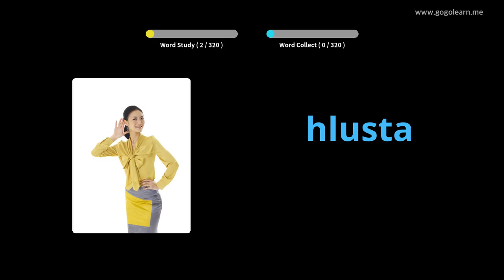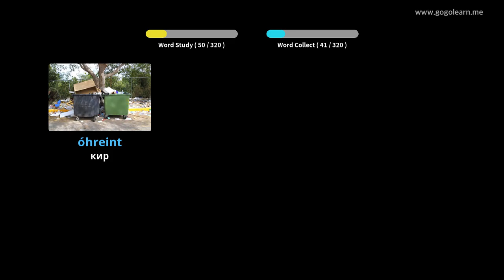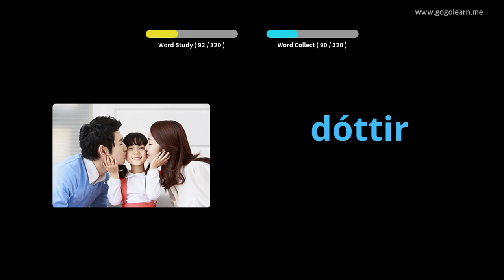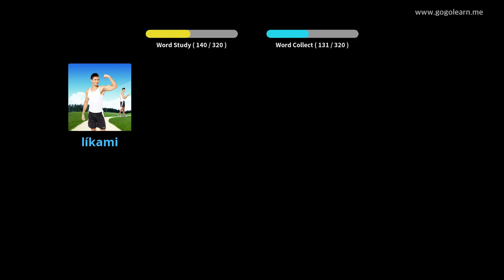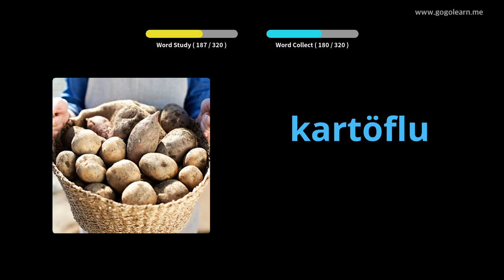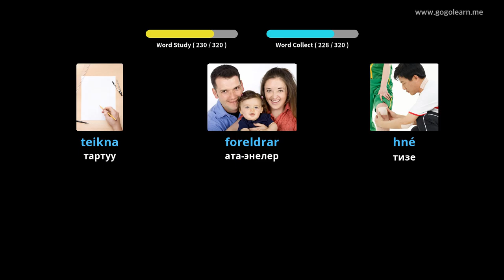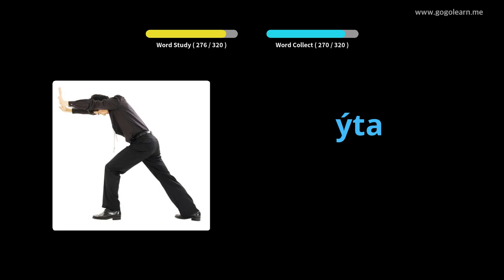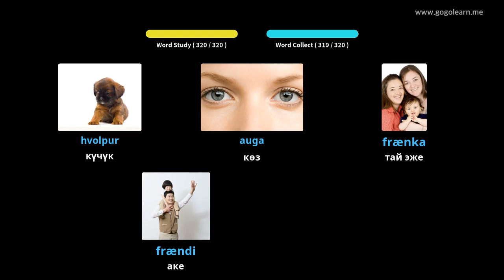Айдап бара жатканда Исландиянын лексикасын угуу | Golearn